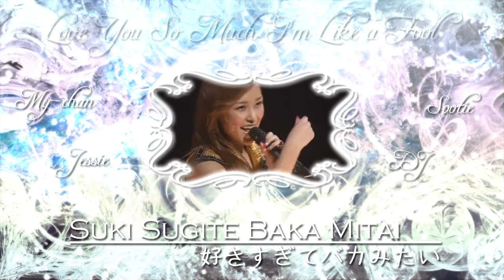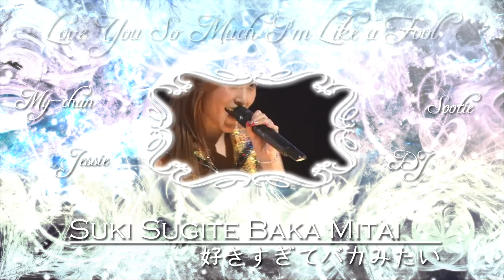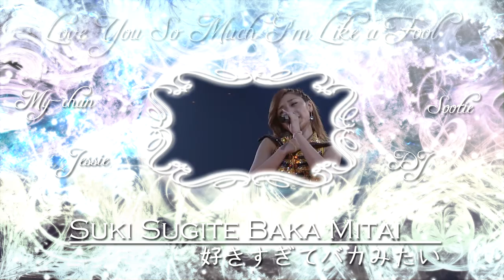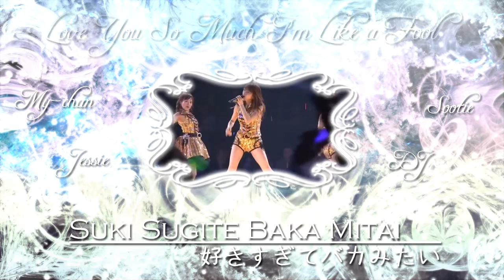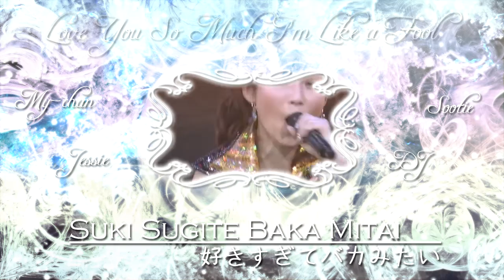「歌ってみた」好きすぎてバカみたい《Groupdub》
Yeay a new upload \(^w^)/ and even more surprising... it's not a solo or a oneshot.
This is a dub that I got lines for like... last year I think xDD -feels so bad- But I never got the last set of lines, so I didn't finish it. That is, until recently I found the project back and I asked Sootie to cover :3

So sorry for the long wait girls, but it's here finally! I hope you like it.
My mixing skills are a bit rusty after about a year of not really mixing decently.. and well.. this instrumental somehow does not line up with the original song.. so that sucks Anyway.

CAST:
Abe Natsumi - DJ (Mermaid31894)
Goto Maki - Jessie (JessxMichiyo)
Ishikawa Rika - Sootie (SootjeNL)
Matsuura Aya - My-chan (xLittleMystery)

Song: DEF.DIVA - Suki Sugite Baka Mitai (好きすぎてバカみたい)